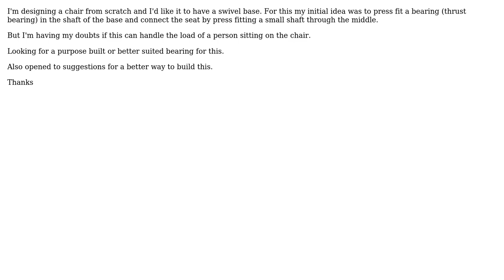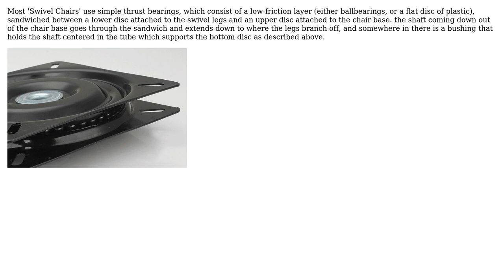Engineering: What is the type of bearing used on swivel base chairs?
With thanks & praise to God, and with thanks to the many people who have made this project possible! | Content (except music & images) licensed under CC BY-SA | Music | Images & others | With thanks to user niels nielsen user Jonathan R Swift user azhamn and the Stack Exchange Network Trademarks are property of their respective owners. You are responsible for your own actions.